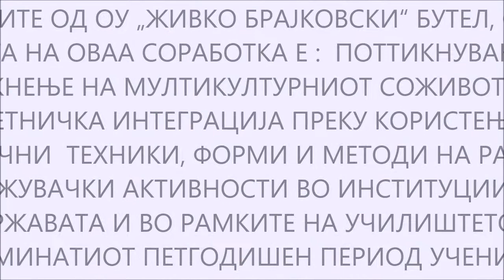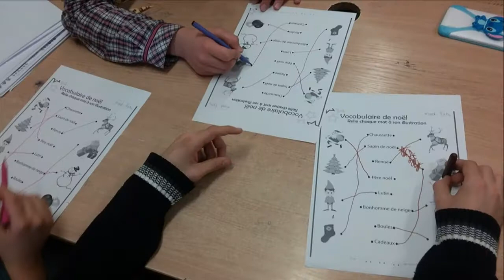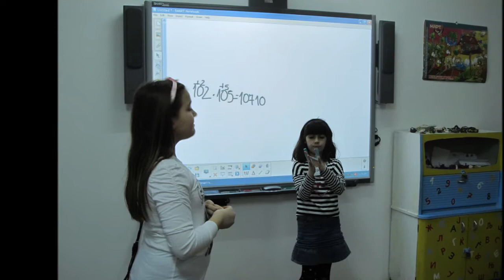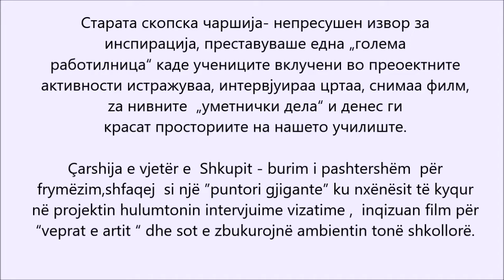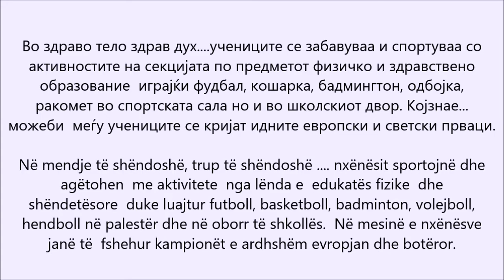Prezentacija za konferencija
Prezentacija za Nacionalnata konferencija vo ramkite na proektot Pestaloci vo Ohrid vo periodot od 30.06 do 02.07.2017 godina.